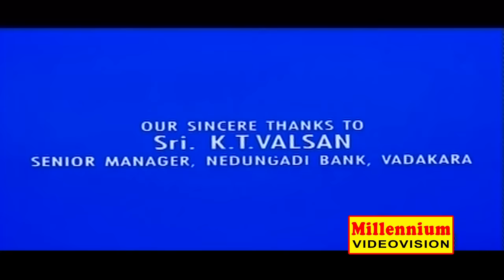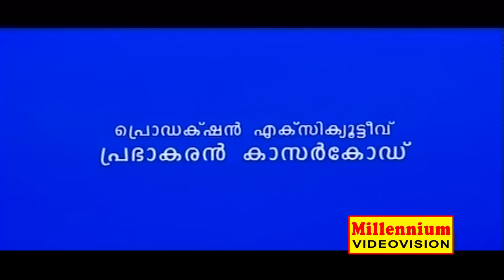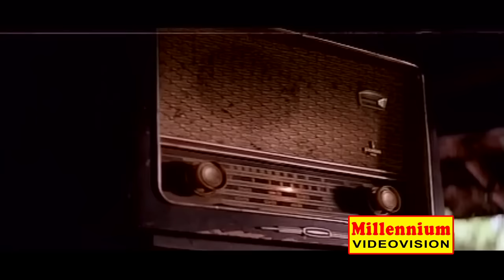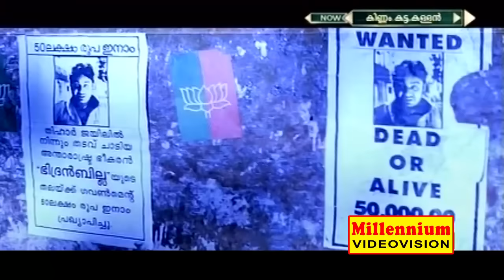Malayalam Full Movie | KINNAM KATTA KALLAN | Sreenivasan & Devayani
Watch Malayalam Full Movie Kinnam Katta Kallan HD Starring Sreenivasan and  Devayani